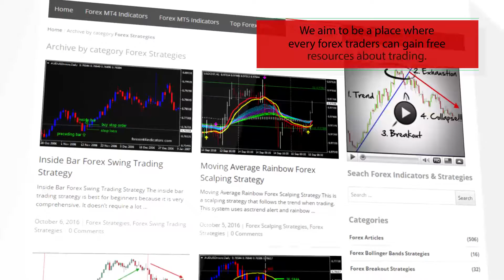Spread Of Symbols – indicator for MetaTrader 5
Download Spread Of Symbols – indicator for MetaTrader 5

-About-

Forex Strategies
Forex Indicators
Forex Systems